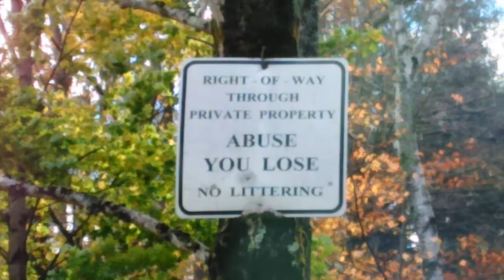SUCKER POND VERMONT TO COUNTY ROAD(EDITED VERSION)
Well folks this the last video the edited version of our four wheeling trip Sunday sucker Pond  to County Road through the Beaver Dam bypass a lot of fun see you all next Sunday and THANKS to all my subscribers for watching Sunday Four Wheeling Series Adventures with Sarah and The Southern Vermont Off-Road Association... check us out on Facebook!!!